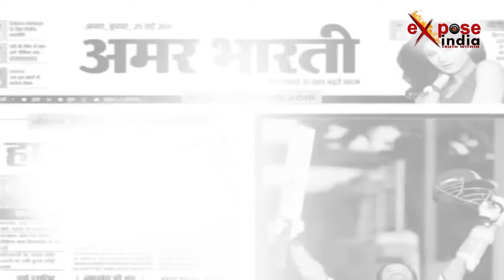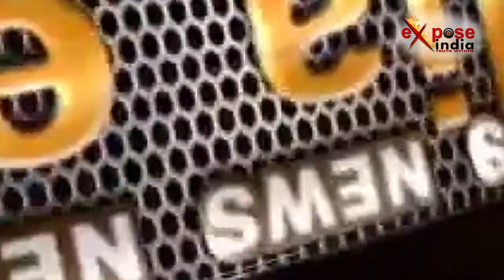आजम खां ने हिंदू लड़के-लड़कियों के बारे में कह दी ये बात।। मच गया हड़कंप।।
बजट पेश होने केा लेकर पूर्व मंत्री और भाजपा के धुर विरोधी माने जाने वाले आजम खां ने बजट को सिर्फ कारपोरेट जगत को फायदा पहंुचाने वाला बताते हुए कहा है कि देश के मुखिया व बजट बनाने वालेां ने इतनी गलत बयानी की है कि किसी की बात पर भरोसा ही नहीं रह गया है। साथ ही सारा पैसा देश के बहुसंख्यक समाज के लड़के लड़कियों को रोजगार दिये जाने पर खर्च होना चाहिए, ताकि वह खालीपन का शिकार न होकर दूसरे मोहल्लों में उपद्रव न करें, ढोंग न रचें, प्रदेश व देश का माहौल खराब न करें। हिन्दु मुसलमानों में झगड़ा न करायें। उन्हें काम पर लगाईये। क्योंकि उनके पास काम नहीं है इसलिए वह यह सबकुछ कर रहे हैं। उनके पास सिवाए खुराफात के अलावा कोई काम नहीं है। उन्हें रोजगार देना चाहिए। उन्हेांने कहा कि मोदी जी आपका छल कपट बहुत चल गया अब नौकरियां दीजिए।